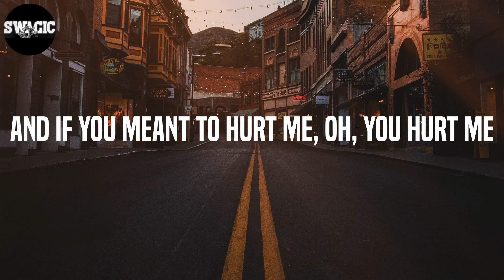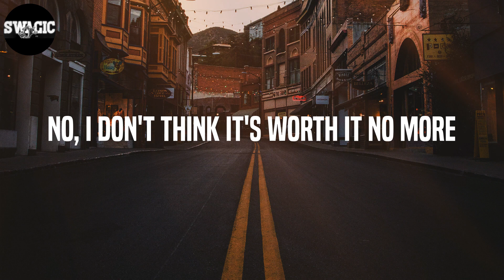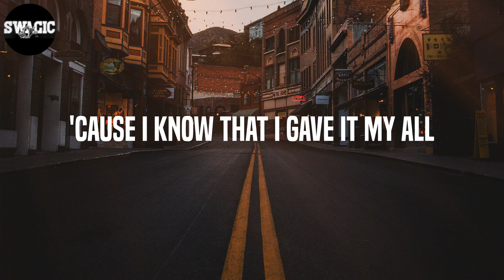Erd1 - Deserve (Lyrics)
Lyrics: Deserve - Erd1
I don't know who you are lately
Opening these scars, baby
And if you meant to hurt me, oh, you hurt me
Do you think I deserve it?
No, I don't think it's worth it no more
Watching these tears hit the floor
'Cause I know that I gave it my all
You let it go
Lately